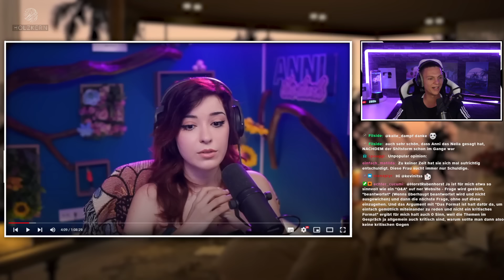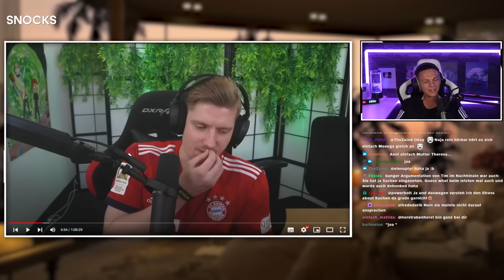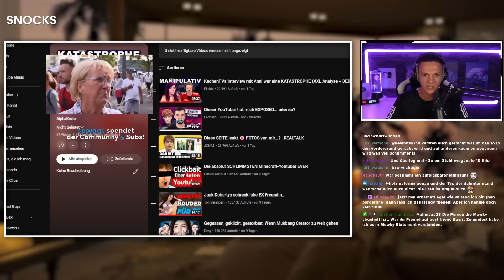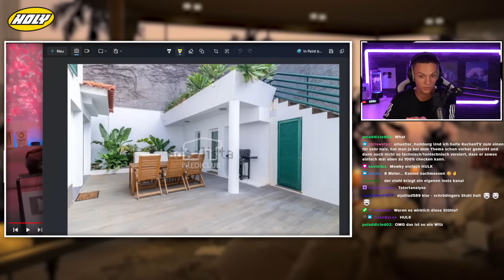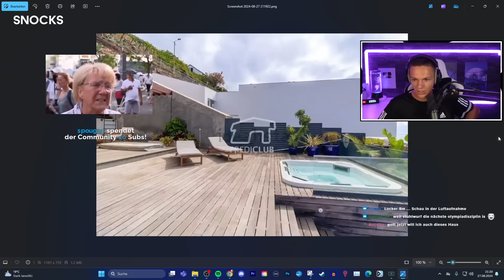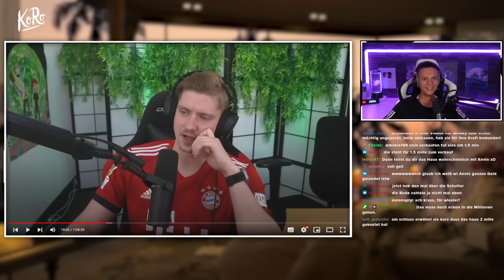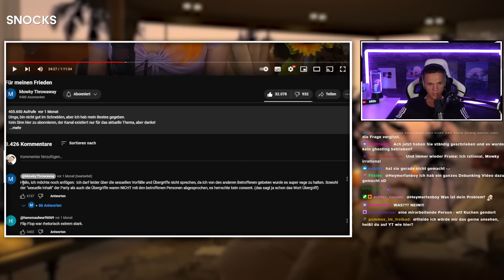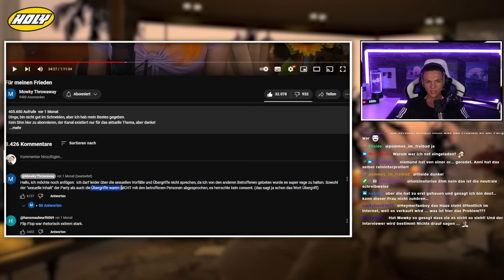AnniTheDucks & KuchenTVs katastrophales Interview #1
(Werbung): Für geile Unterwäsche, gönnt euch die Socken & Unterhosen von SNOCKS und spart mit alphakevin20 ganze 20%